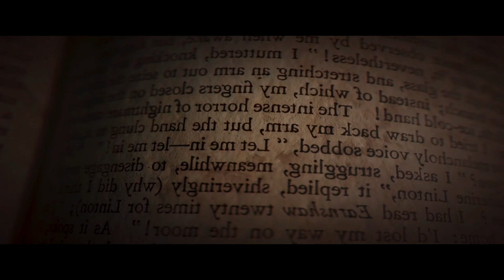அழிக்கவே முடியாத சாத்தான் RISE UP| Hollywood Movies Explanation & Story Review in Tamil | TVC